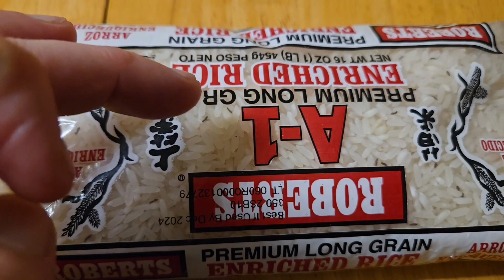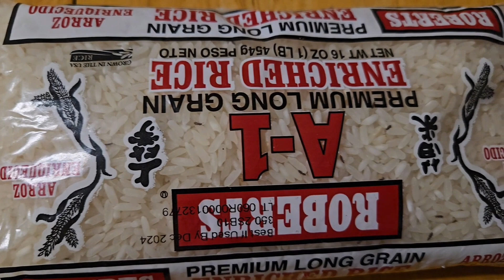My Rice Lice Colony - Part 2